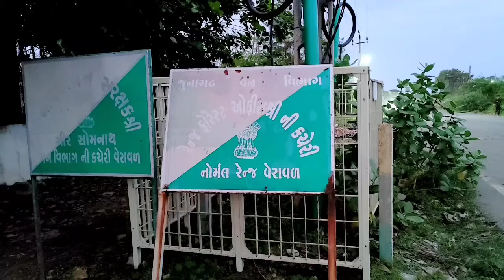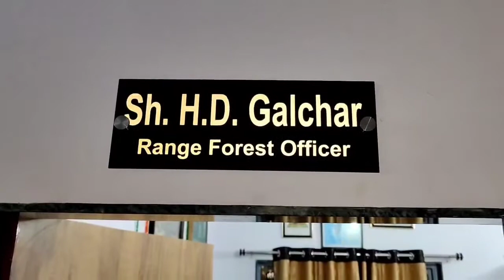કાચબા ના શિકાર કરતી ગેંગ ઝબ્બે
વેરાવળ રેન્જના સુત્રાપાડા વીસ્તાર ના ધામળેજ ગામ પાસે થી વન્ય કાચબા ની ઢાલ સાથે ત્રણ શિકારી ઓને વનવીભાગે ઝડપી પાડ્યા છે.  ત્યારે આ શિકારીઓ પાસેથી અન્ય વન્યપ્રાણીઓને ફસાવવા માટે ઉપયોગમાં લેવાતા ફાંસલા અને ઘાતક હથીયારો પણ ઝડપાયા છે. ત્યારે વનવીભાગે સંભવિત સ્ક્રીય શિકારી ગેંગ ની તપાસ શરૂ કરી છે.

  સુત્રાપાડા ના ધામળેજ ગ્રામ્ય વિસ્તારમાં સ્થાનીકો દ્રારા ચાર વ્યક્તી ઓને પ્રાણીઓના શિકારની શંકા ના આધારે પકડી પાડવામાં આવ્યા હતા લોકોએ આ શકમંદોની  તપાસ કરી તો આ શંકાસ્પદ જણાતા શિકારીઓની પાસે થી એક મૃત કાચબા ની ઢાલ તેમજ વન્ય પ્રાણીઓને ફસાવવાના  બે ફાંસલા સહીત છરી, ચપ્પા, દાતરડા દોરી વગેરે મળી આવ્યા હતા. ત્યારે મામલાની ગંભીરતા સમજીને સ્થાનિકોએ વનવિભાગને જાણ કરી હતી. ત્યારે વેરાવળ રેન્જ ફોરસ્ટ સ્ટાફ સાથે સુત્રાપાડા વનવીભાગે આ ત્રણ આરોપીઓની તલાશી લેતાં તેમના પાસે થી શીકાર માટેના સાહીત્ય સાથે મૃત કાચબાની ઢાલ મળી આવતાં વનવીભાગે ત્રણેઆરોપીઓની અટક કરી તપાસ શરૂ કરી છે. પકડાયેલા ત્રણ આરોપી ઓ માં

જ્યારે આ બનાવમાં ચોથા આરોપી તરીકે પાછળથી હરસુખ પરમાર રેહવસી ધામળેજ વાળાને પણ વનવીભાગે ઝડપી લીધો છે.
  voice એચ.ડી.ગરચર (રેન્જ ફોરેસ્ટ ઓફિસર)*